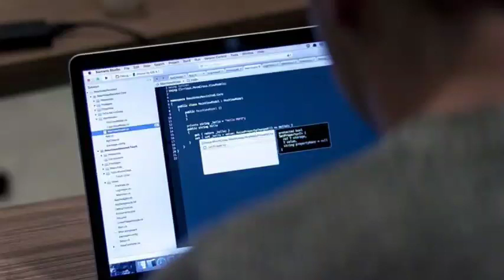punjabi news today live - Punjab News Tv - ਇਸ ਵੇਲੇ ਦੀ ਵੱਡੀ ਪੰਜਾਬੀ ਖਬਰ